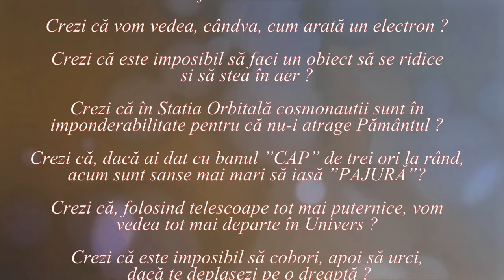PROGRESĂM ? PÂNĂ CÂND ? (LUMEA NU ESTE CUM CREZI ! - 81)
VIDEOCLIPUL COMPARĂ RITMUL PROGRESULUI ȘTIINȚIFIC ȘI TEHNOLOGIC DIN SECOLUL XX CU CEL DIN SECOLUL XXI, DUPĂ CARE PROPUNE CÂTEVA CONCLUZII.